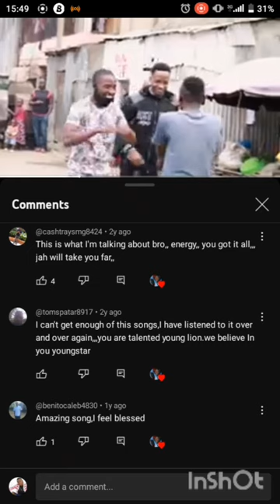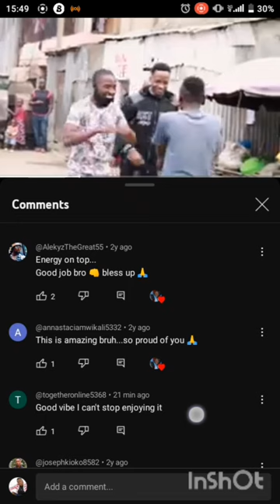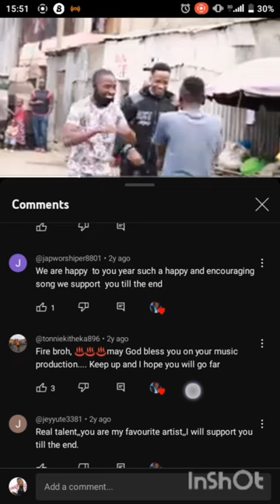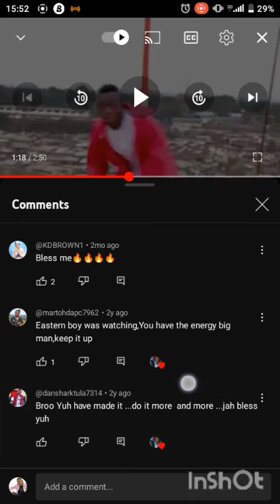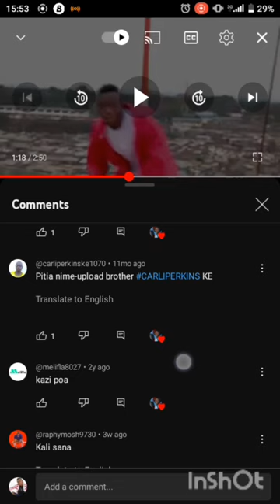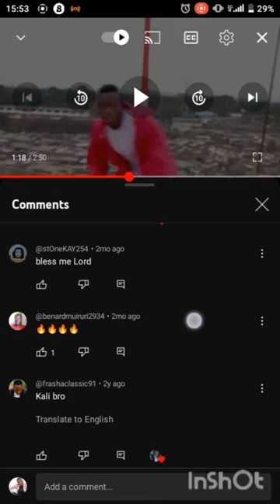If you see your name on this video You are special.💪💯